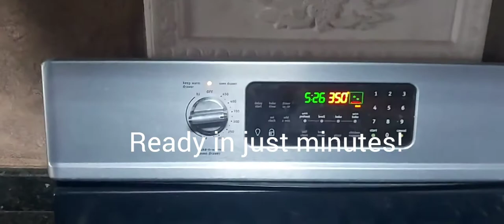Easy Banana Bread Recipe